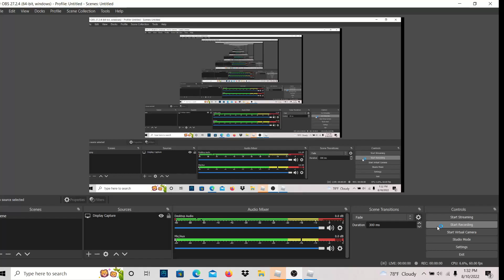first time playing jail break